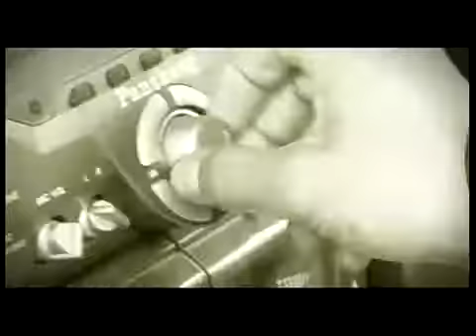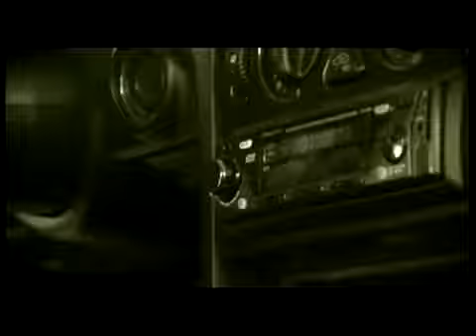Журалар и ВИА Райим Ота Русс попури